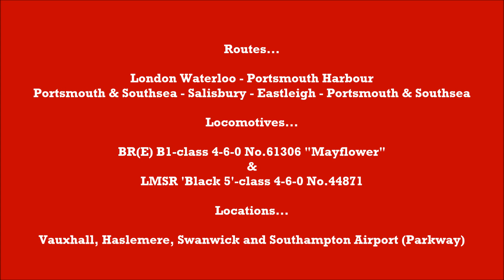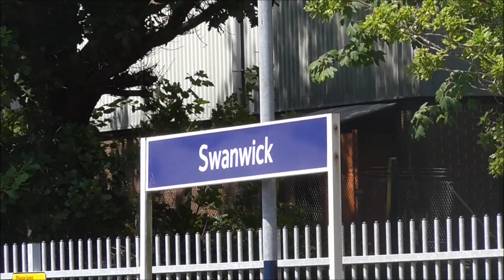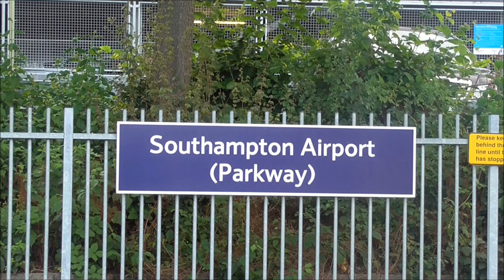'Bongo' & 'Black 5' on the 'STEAM DREAMS EXCURSIONS' - 20/07/2019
Two days after Steam Dreams ran their railtour from Southend East to Winchester, they ran two more excursions around the Southern Region on Saturday 20th July 2019.

The difference with these tours however was that instead of using a diesel as a secondary locomotive, two steam locomotives were used with LMSR 'Black 5'-class 4-6-0 No.44871 being the second locomotive for BR(E) B1-class 4-6-0 No.61306 "Mayflower".

The main excursion of the day was from London Waterloo to Portsmouth Harbour and the Isle of Wight whilst the second was a Portsmouth to Salisbury and return reversing direction at Eastleigh before returning to London Waterloo again from Portsmouth Harbour in the late evening.

In this video we see the London to Portsmouth leg of the first tour passing through Vauxhall and later after the water stop at Haslemere with the B1 in charge. Then for the run to Salisbury we see the 'Black 5' passing through Swanwick and later the B1 leading through Southampton Airport (Parkway).